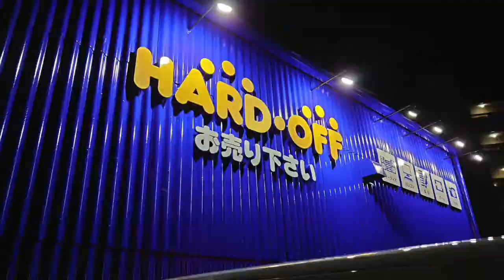The Problem with Flat Screen CRTs w/ Andy King - CRP Clips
Louis & Steve talk to Andy King about why flat screen CRTs have such bad geometry at the edges and why small PVMs are so long compared to consumer models.

Andy runs a small CRT repair service based out of Northern California. If you are interested in his services, please reach out to him

This clip was much easier to make with help from Snackable AI. They have a tool which scans your media and suggests interesting clips

Steve and Louis maintain a blog about their projects "The Cathode Ray Blog"

You can find the audio on the web or your favourite podcast app

For all your CRT repair needs, check out Steve's channel